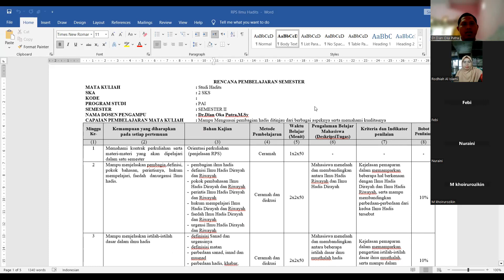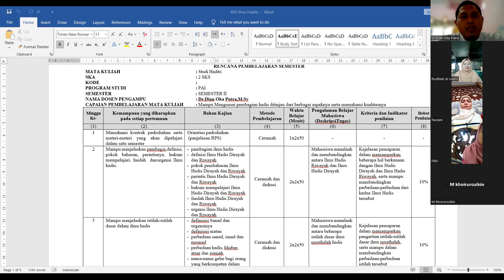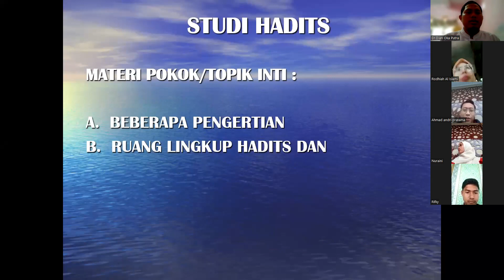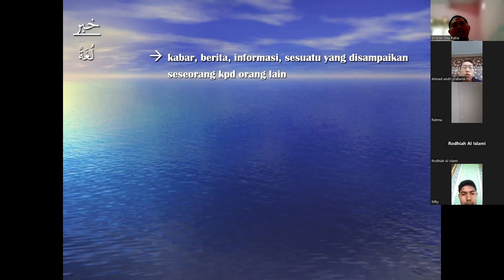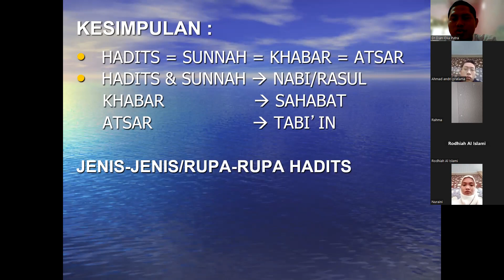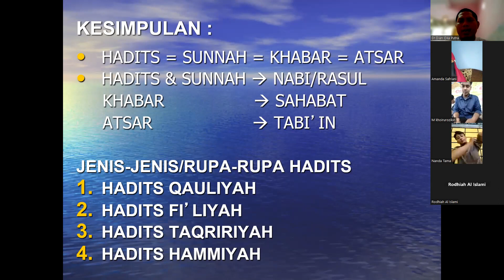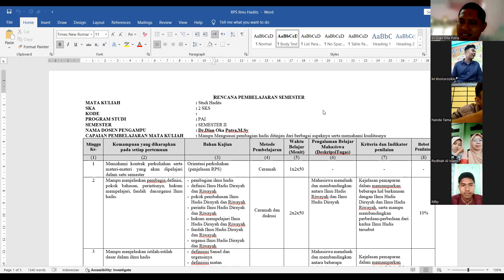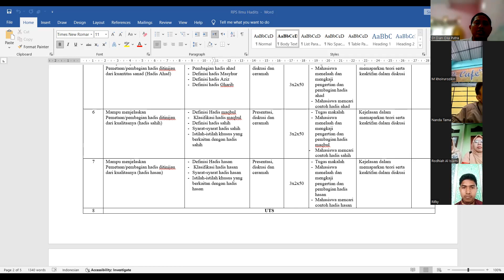STUDI HADITS-PAI Sem II IAI Tafaqquh